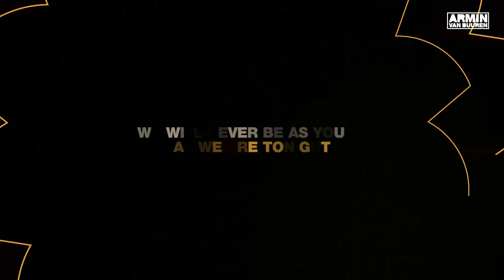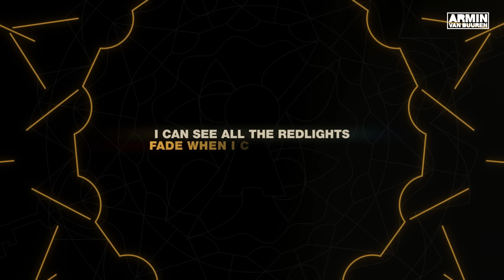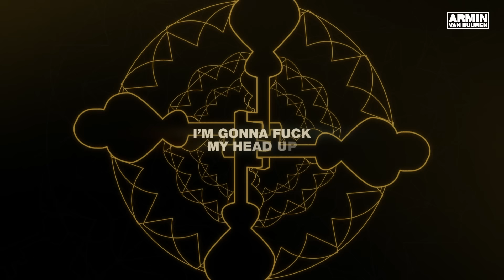Armin van Buuren & W&W - Late Checkout [Lyric Video]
Having been a crowd favorite for at least six months through plays at Ultra Music Festival, Tomorrowland, EDC Las Vegas and many other premier festivals, ‘Late Checkout’ sees Armin van Buuren and W&W team up again to deliver the ultimate mainstage anthem. Their first linkup since 2018’s ‘Ready To Rave’, this audial showstopper  is powerful, commanding and a surefire way to make any club night one to remember.